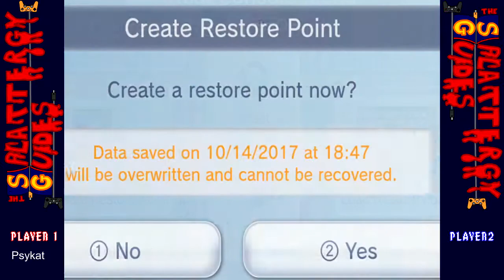Let's Play Castlevania Won in One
Behold the power of the Holy Water! And save states.